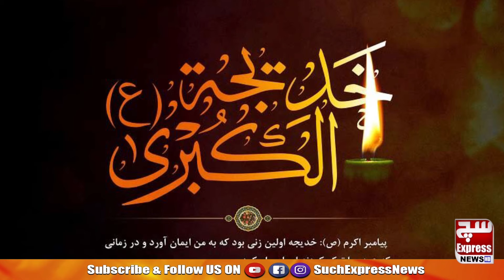Bibi Khadija ka Waqia | Emotional Bayan by Islamic Scholar | SuchExpressNewsOfficial